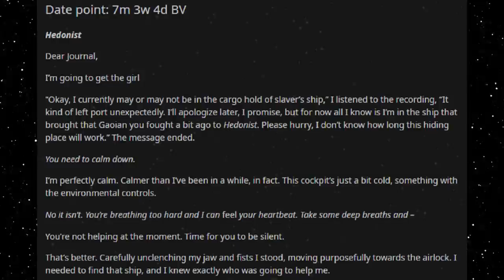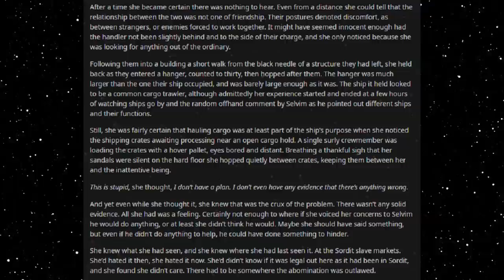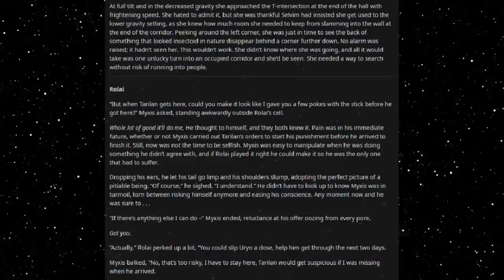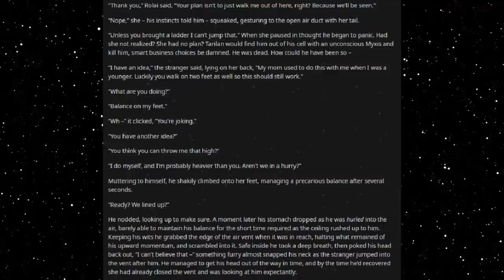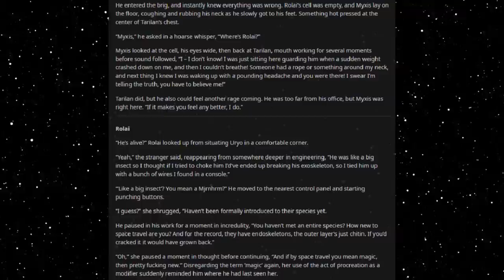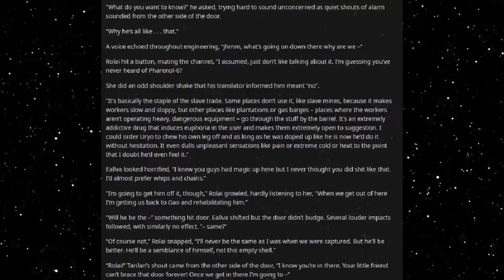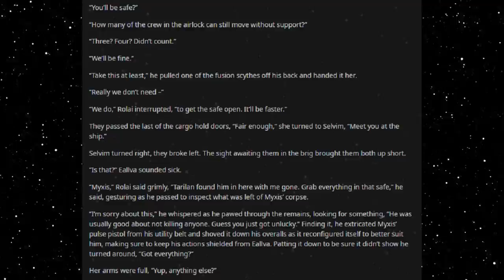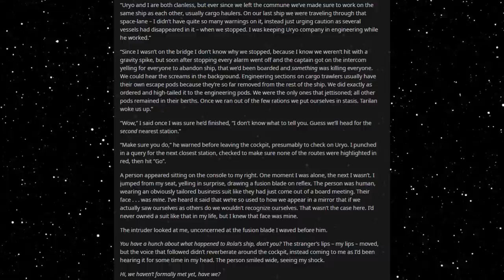Best HFY Reddit Stories: Humans Don't Make Good Pets (Part 33) (Humans Are Space Orcs)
A rescue mission!

Current Patreons:
Jim Flint
koollman
Dank Matter
Joshua Stone
Shadow Sword001
Turnip Hunter
Lorry Yrrol
John Meek
Thomas Panis
Chandler Riley
some wierd guy
iamblt
Joey
Jordan Simmons
Spencer Smith
Burnt Toast
ShadaePrajschet
Viridity one
Wln424
Daniel Malik
CLOROX D VIKING
Michael
Richard Green
Logan Kuhlman
Arin Storm
Andrew
the sober viking
ReyTey
Brice Abbott
Juliano De Luca
Riokan
Jonathan Torrez
Dragonking
Oofmaigoof
julekule
DebautcheryDecanter
Merlin Morgan
Roy Nicolaysen
Peter
Barrage balloon
king vice
eyes downfield
trey spencer
Pascal Kessler
Tyler Bremer
Dalmenuis
Danial Zujkowski
OTTO DBS Gaming
nick davie
Jeran Davenport
Corbin Mcneill
DragenDragoon
Tyler John Williams
Danger N00dle
matthew baker
Nathan west
NightVision
ryan landry
Craig Anthony
Scythe967
Imp erishable
PATRICK JAN JOSUA DAVIDSEN
Mitchell Taylor
Caleb Sawyer
Nick Devor
Michael Morse
Sturlaugur Arnar Kristinsson
Roland Rose
Devara Saira
Sami Piirainen
fara basaldua
(No name)
Nathaniel Krauss
Mark
JordKriger
Ricky Burnett
Chris Hogg
Alexander Romero
Ice Bear
Yahsho Jinn
john
chaosdays
Drakos
Xaphos
OyBoy413
James Gregory
Thirteenth Angel
Tech Priest Toaster
Logan Jacobsen
Rusty Shackleford
Carl
Joshua brown
Adrian Iwański
daniel mayo
Peter Crane
Interior Crocodile Alligator
Poul Jørgensen
Quakes
None ya
Willem
C Slimm
Tradainian
Enterprise
Barak Reeves
Shaun Jacobs
Ivan Castillo-Davidson
but span
Kimball Boyd
Darian Viveiros
Mr.Monical
daniel john gerhart
Javier E
Andrid9
chzoe warford
UncaringCash0237
Chris McKee
Snk_Gorro
Mīonikoi
Andrew Rapala
Vanopolis
Richard Smith
Sapient_table
Possibly Here For Plot
chaoticPopo
Davin Smith
Maria Johansson
juan ruvalcaba
Felipe Agudelo
Cameron
Hoej
saber154
Blighty
Jason
CapAwkward
Evan C Winstead
Ross Warden
Dexxuleed
marcel
Andre Tolmich
Vengrov
William Howard
Mr. NoNameA2601
Matthew
Purple Magi
Jess Hobart
Alex Corl
Jeff Kaiser
SCP-49730
eistee9683 .
John Arians
oliver Pettersson
The Sage
Wasted Potential
TheBadassForunnerElite
C Fern
Tarva
Nicholas Johnson
Thobias åman
Dustin Tijerina
Lucy guzzardo
boone stover
Alejandro
Inquisitor lolus
Cloodden
Logan Blair
Jonathon Chasteler
Manuel Garcia Soto
Mr. Karlsson
austin
ChrisPhoenix
Silvan Fricker
Malovich
Jon Doe
TheRealPleb
John Weaver
Logan Herron
David Arva
Maze Zy
Christopher Heredia
Neobarb
Raymond Demara
Thee_ Number_Six
Thomas
Micky
Martin
Alexander Michael Fraser
Elim Tevir
N0I
Chris Perry
laurine manigat
michael lee
Brennan Robertson
Joey Bates
SDB
Jonas Grundström
Stephen Dower
Simon Ellison
Mario Colon
Weston Simmons
Elitedrone